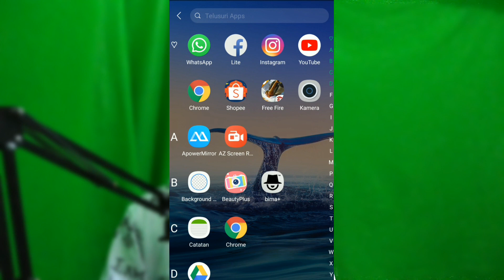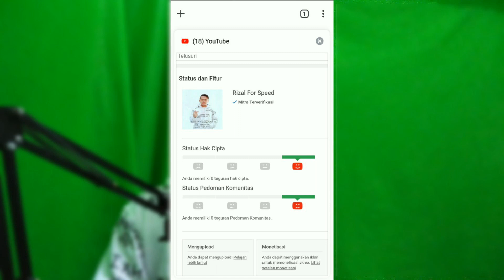CARA VERIFIKASI CHANNEL YOUTUBE DENGAN MUDAH TERBARU | MENGGUNAKAN ANDROID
Klik Like / Suka di video ini.

ENJOYS GUYS!